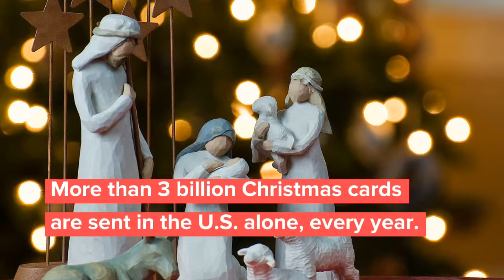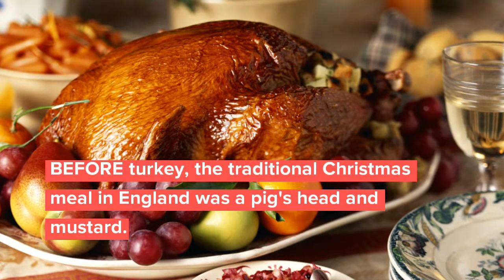top 10 facts about Christmas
top 10 amazing facts about christmas you never knew.